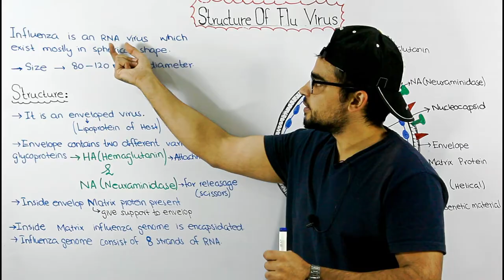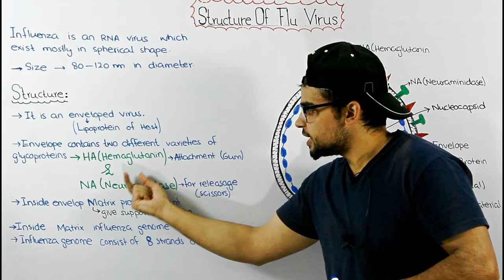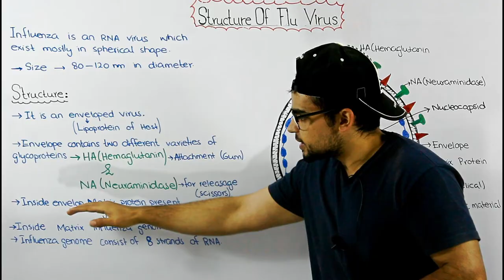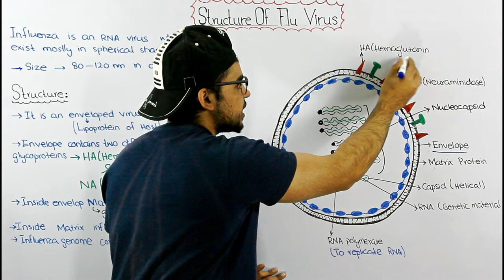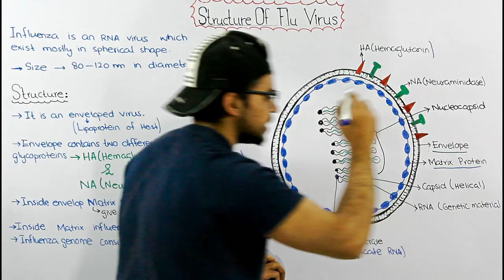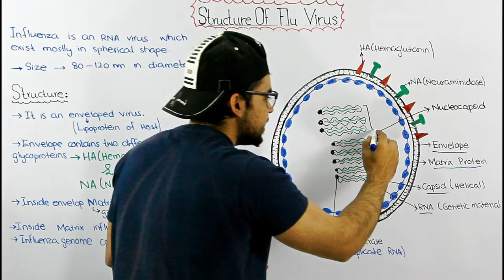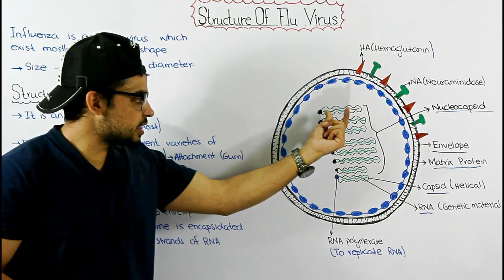Influenza (Flu virus) structure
The influenza virion (as the infectious particle is called) is roughly spherical. It is an enveloped virus – that is, the outer layer is a lipid membrane which is taken from the host cell in which the virus multiplies. Inserted into the lipid membrane are ‘spikes’, which are proteins – actually glycoproteins, because they consist of protein linked to sugars – known as HA (hemagglutinin) and NA (neuraminidase). These are the proteins that determine the subtype of influenza virus (A/H1N1, for example). We’ll discuss later how the HA and NA are given subtype numbers. The HA and NA are important in the immune response against the virus; antibodies (proteins made by us to combat infection) against these spikes may protect against infection. The NA protein is the target of the antiviral drugs Relenza and Tamiflu. Also embedded in the lipid membrane is the M2 protein, which is the target of the antiviral adamantanes – amantadine and rimantadine.
Beneath the lipid membrane is a viral protein called M1, or matrix protein. This protein, which forms a shell, gives strength and rigidity to the lipid envelope. Within the interior of the virion are the viral RNAs – 8 of them for influenza A viruses. These are the genetic material of the virus; they code for one or two proteins. Each RNA segment, as they are called, consists of RNA joined with several proteins shown in the diagram: B1, PB2, PA, NP. These RNA segments are the genes of influenza virus.